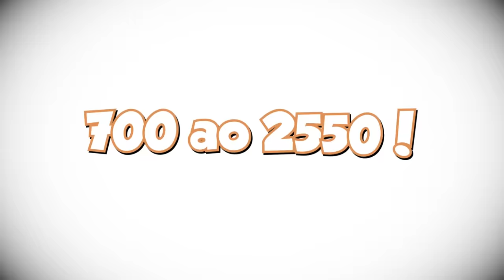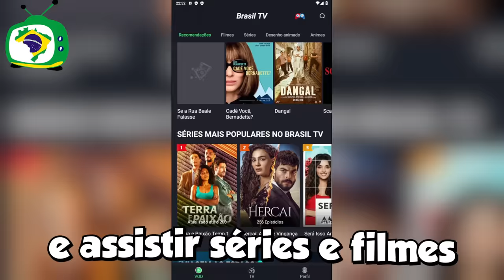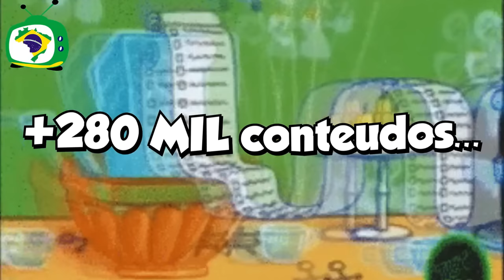UPEI DO 700 ao 2550 de BUDDHA​ NO BLOX FRUITS! 😄​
Código de cupom da BrasilTV: GEUK0F
Vem pra Brasil tv e tenha seu próprio cinema🥰

Hoje fui do level 700 ao max de Buddha, pegando a raça v4 full, e o novo (até agora) estilo de luta chamado ART SANGUINE, onde também enfrento o Leviathan e consigo TODOS OS ESTILOS DE LUTA, e diversas frutas míticas e lendárias.